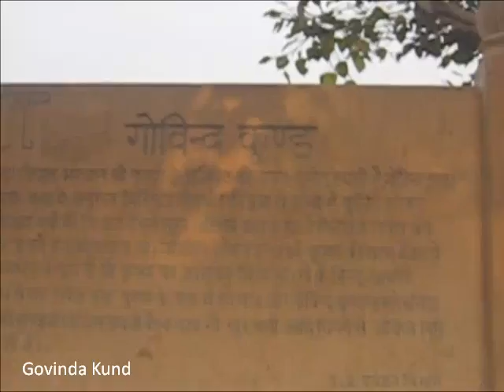Govardhan Parikrama: Big Half, Eastern Side (Dan Ghati Side)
Today our parikrama party circumambulated the big half of Sri Giriraj Govardhana starting from and ending at Dan Ghati. This video covers darshan of the eastern side of this big half which includes Dan Ghati (where Krsna collected tax from the gopis resulting in a love quarrel), Dan Nivartan Kund (where the gopis took revenge of Krsna and reclaimed the tax He collected), Sri Nathji's appearance place and bhajan kuti of Sri Madhavendra Puri, Govinda Kund, the inner parikrama path upto Punchari (the southern border of Giriraj where the eastern side ends and the western side of the parikrama begins).